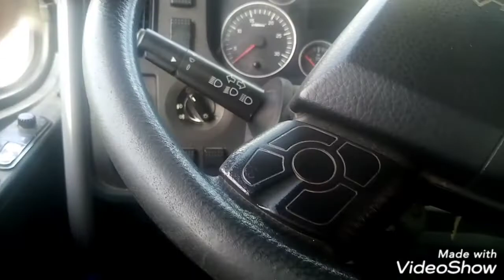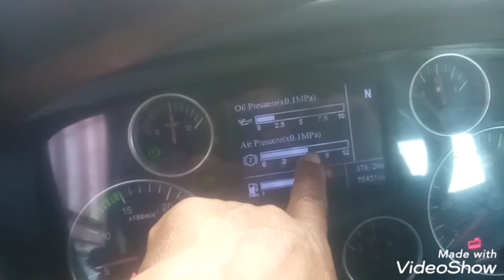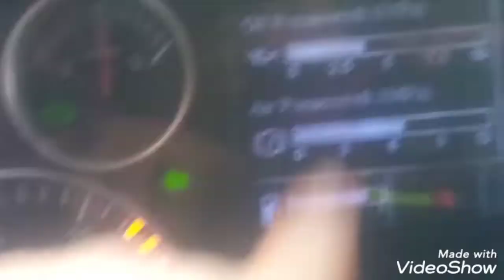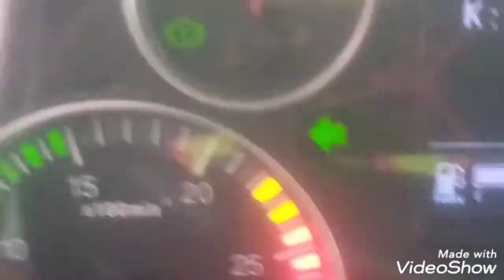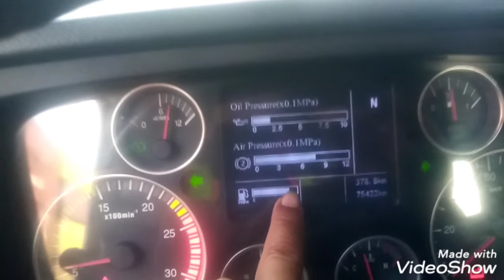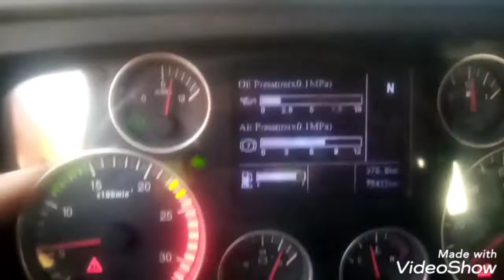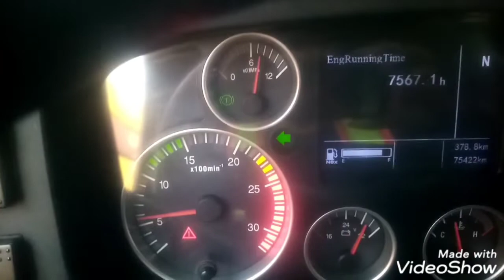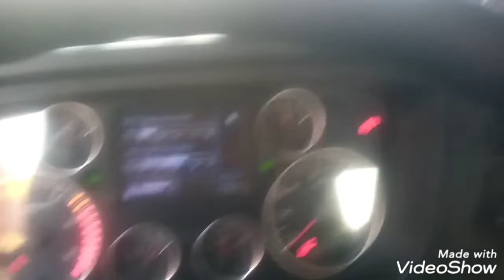buhay truck trailer ni kuya mech tv. ituturo ko sa iyo pano magmaneho ng howo truckhead.